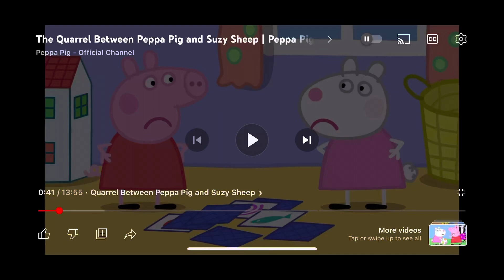Peppa Pig: The Quarrel (Deleted Ending)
What if Peppa went up to the bathroom to look herself in the mirror and then Piglet came to tell her what to do?

Transcript:
Narrator: Oh dear. Peppa and Susie have had a Quarrel.
(Just then the doorbell rang. It’s Mummy Sheep. She is here to take Susie home.)
Narrator: Mummy Sheep is here to take Susie home.
Mummy Pig: Peppa, say bye bye to Susie.
Peppa: (oinks) I’m not talking to her.
Susie: And I’m not talking to her.
Mummy Pig: Oh. (laughs) I’m sure they’ll make it up. They are best friends really.
Peppa: It is not funny.
Susie: We are not best friends anymore. We are now worst friends.
(Susie and Mummy Sheep leave Peppa and Mummy Pig alone.)
Narrator: Oh dear. Peppa and Susie are not best friends anymore.
(Meanwhile at supper time)
Narrator: Daddy Pig is making supper.
Daddy Pig: Peppa. George. Supper time. It’s Spaghetti.
(George runs to the table while Peppa walks here feeling blue and thinking about Susie.)
(Peppa sighs)
Daddy Pig: What’s the matter Peppa?
Mummy Pig: Peppa and Susie have had a little Quarrel.
Daddy Pig: Oh.
Peppa: (oinks) But I do miss Susie a bit.
Mummy Pig: Hmm. Let’s give Susie a call.
Peppa: No. I’m going up to the bathroom.
(Peppa walks to the bathroom.)
Mummy Pig: Peppa.
(Peppa ignores her as she walks upstairs to the bathroom. The 3 Pigs have their supper. Peppa is in the bathroom looking at herself in the mirror until Piglet rises out of nowhere.)